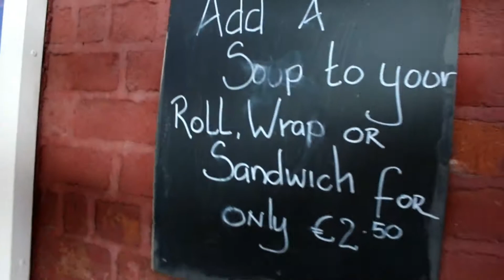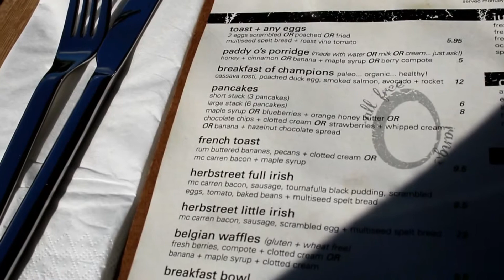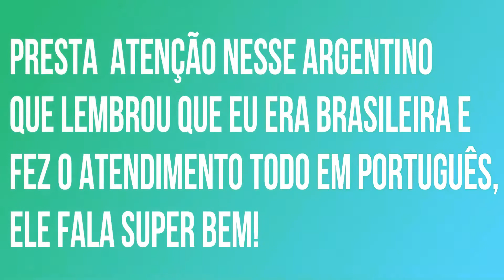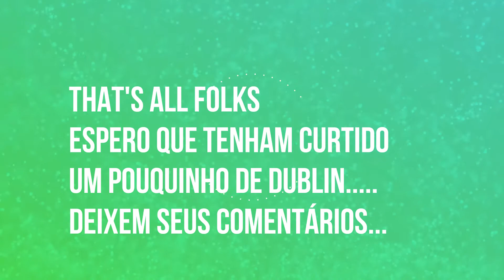Uma sexta feira em Dublin...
Se você tem curiosidade de ver como é a vida em Dublin, dá uma espiada nesse vídeo e vem dar um role em Dublin.

ALESSANDRA DIANIN  é formada em Educação Física em Jundiaí. Mudou para a Irlanda em 2013 e resolveu mudar de vida em vários aspectos depois disso. Se você procura informações de como morar fora, como ter uma vida mais saudável e dicas legais para viajar, você vai encontrar isso aqui. Seja bem vindo ao primeiro passo para mudar de vida.